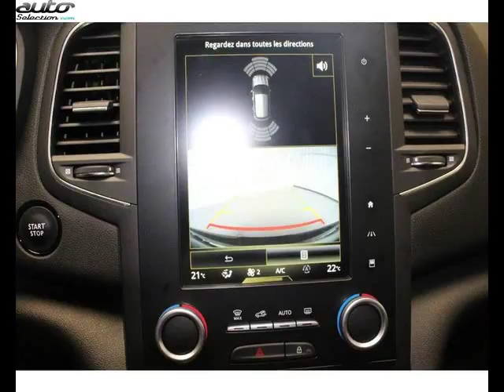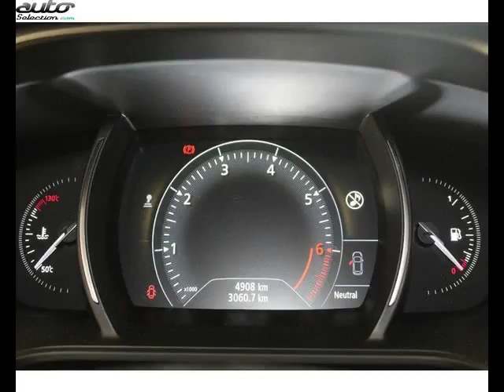Renault megane occasion visible à Tarbes présentée par Renault tarbes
Cette Renault megane occasion disponible à Tarbes dans le 65 est mise en vente par Renault tarbes - 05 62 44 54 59 - tous les détails sont